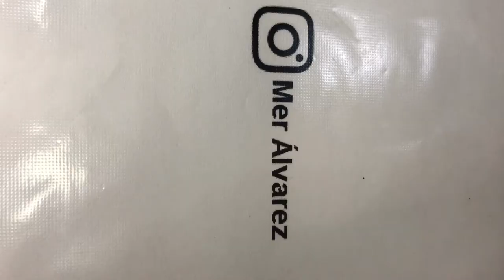Uñas navideñas fáciles / Uñas navidad 2020 / Easy Christmas nails 2020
NUEVO VÍDEO TUTORIAL - NEW TUTORIAL

Uñas fáciles de navidad 🎄🎁 💅 en casa,en menos de 5 minutos.

Easy Christmas nails 🎄🎁💅 at home, in less than five minutes.